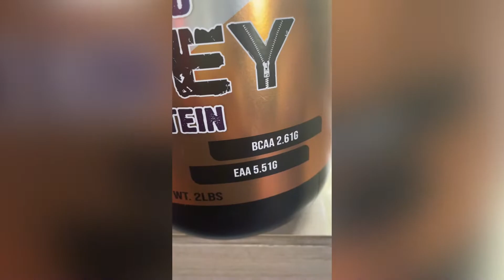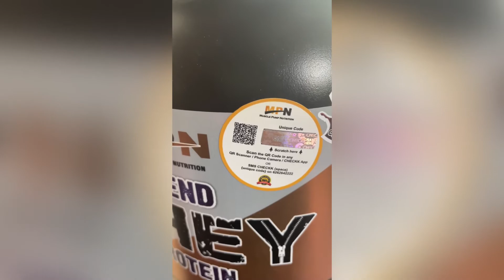MUSCLE PUMP Nutrition Best and cheapest BLEND Whey protein protein foodsupplements ￼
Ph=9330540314